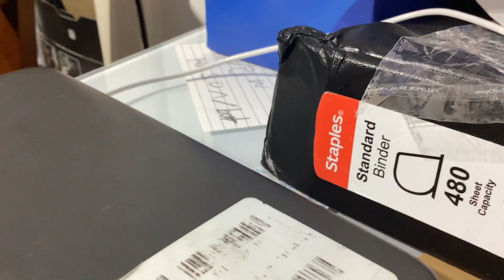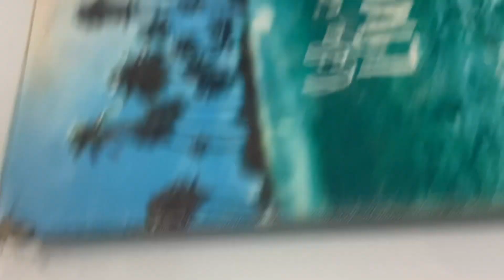Unboxing the charger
It was also the evaluation of the voice